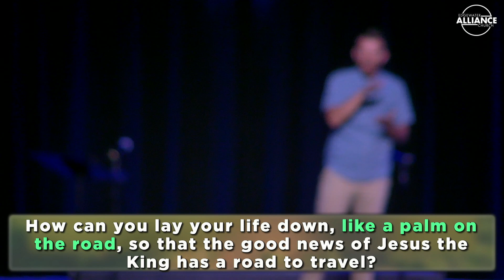PALM SUNDAY: Hosanna to Jesus the King - Family Pastor Jeff Savage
PALM SUNDAY: Hosanna to Jesus the King - Family Pastor Jeff Savage_23-4-2